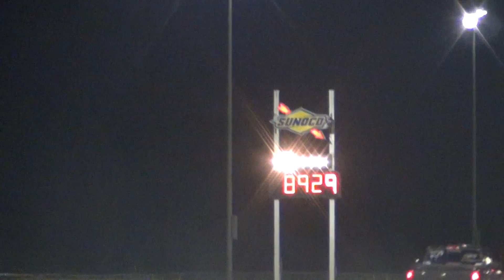Twin Turbo 2004.5 LLY Duramax vs. 2015 Tuned Dodge Cummins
Hynick Performance Diesel Built, 2004.5 Chevy LLY Duramax with Twin turbos.
Hynick Performance Diesel Tuned, 2015 Dodge cummins, Stock with Built Transmission.